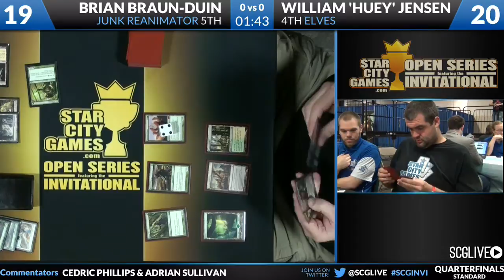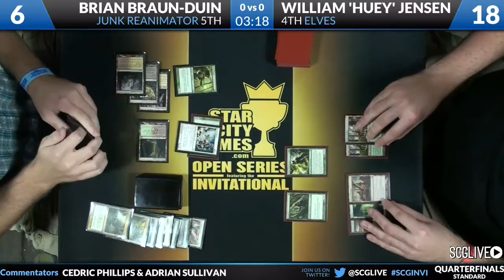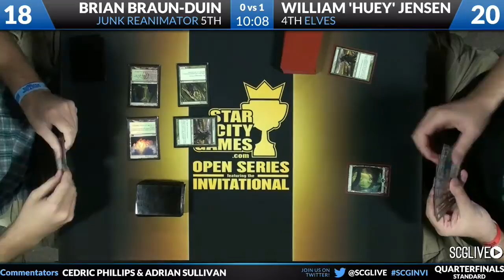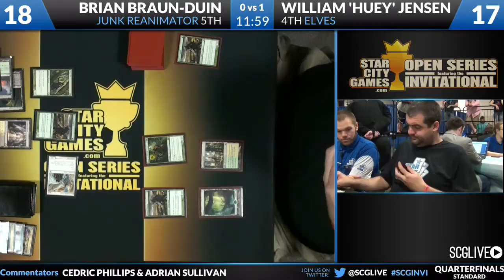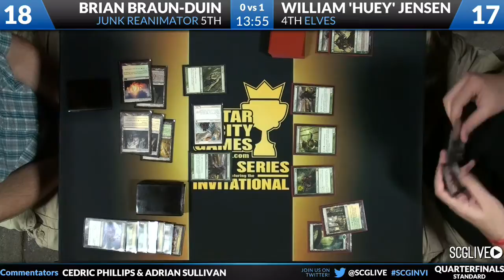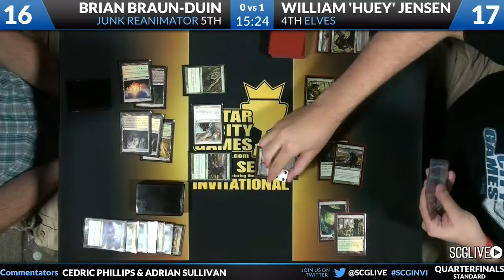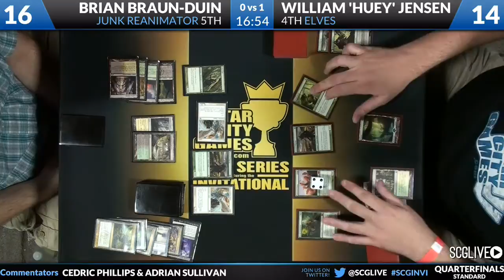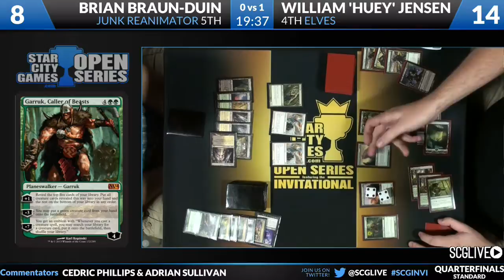SCGINVI - Std - Quarterfinals - Brian Braun Duin vs William Jensen